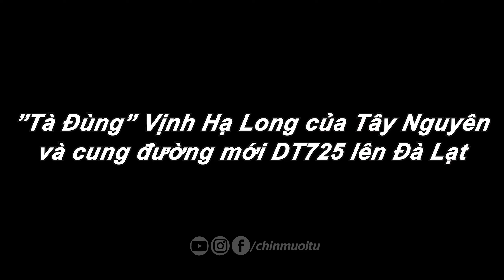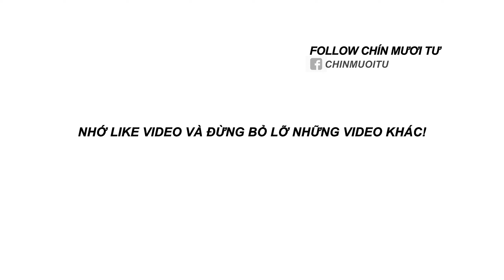Cung đường nối Sài Gòn - Đà Lạt thoáng đẹp ít ai biết | Gợi ý Homestay và Camping ngay Tà Đùng | P2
- Nếu một ngày bạn muốn rời thành phố chật chội, thức dậy ở một nơi xa, hãy xách balo lên và đi, chẳng cần gì nhiều ngoài một tinh thần tận hưởng, đi để nhận ra Việt Nam thật đẹp.
- Tôi chọn lên rừng thay vì xuống biển như những chuyến đi trước, với hành trình dự định: TP HCM - Bình Dương - Bình Phước - Đăk Nông - Lâm Đồng.
- Men theo quốc lộ 28, đến hồ Tà Đùng (đập thủy điện Đồng Nai 3)
- Đi thẳng tiếp quốc lộ 28 sau đó lên DT725
- Trái ngược với cung đèo Bảo Lộc kẹt cứng khiến nhiều dân “phượt” ám ảnh trong dịp lễ 30/4 – 1/5 vừa qua. Tỉnh lộ 725 không chỉ vừa rộng đẹp, thoáng mà còn ít ai biết. Một điểm trừ nho nhỏ là cung đường này sẽ xa hơn (tầm 100km) so với đường đèo Bảo Lộc. Tuy nhiên, khuyến khích những bạn trẻ “cuồng chân” nên trải nghiệm bởi bạn sẽ không khỏi bất ngờ.

🏍Phương tiện: Exciter 150
🎥Thiết bị quay: Gopro 10 Black, IPhone 11 Pro .
💻Phần mềm dựng phim: Adobe Premiere.